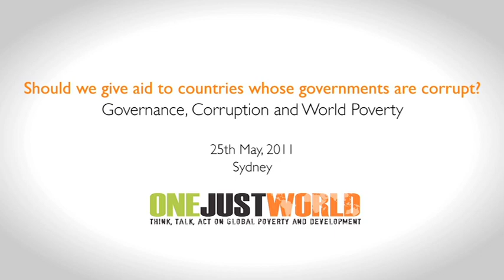1 Hetifah Sjaifudian on civil society's role in corrupt countries